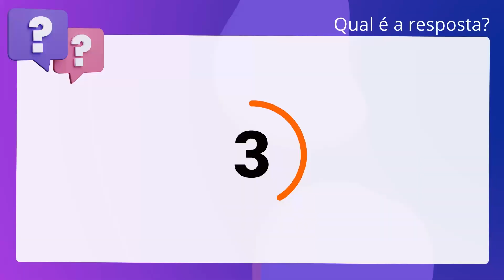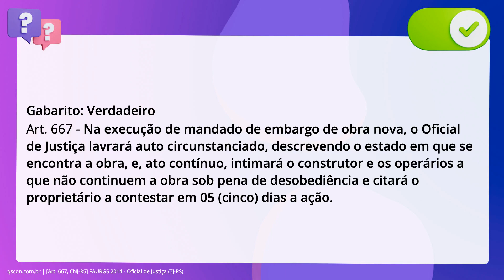QScon Direito: [Art. 667, CNJ-RS] FAURGS 2014 - Oficial de Justiça (TJ-RS)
Art. 667, CNJRS | FAURGS 2014 | Oficial de Justiça | (TJRS)

Tendo em vista as disposições da Consolidação Normativa Judicial, julgue o item. a seguir. Na execução de mandado de embargo de obra nova, o Oficial de Justiça lavrará. auto circunstanciado, descrevendo o estado em que se encontra a obra, e, ato. contínuo, intimará o construtor e os operários a que não continuem a obra sob. pena de desobediência e citará o proprietário a contestar em 5 dias a. ação.

Gabarito: Verdadeiro